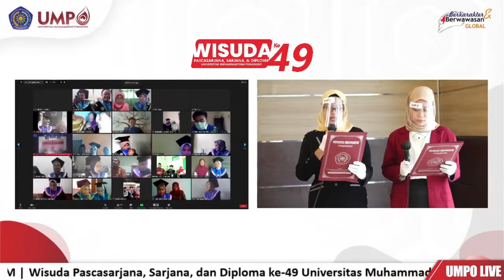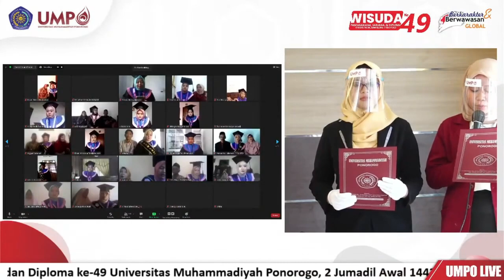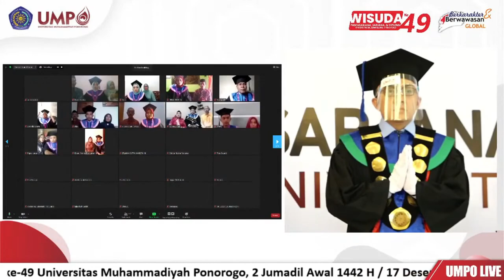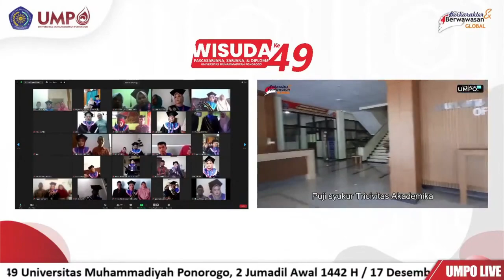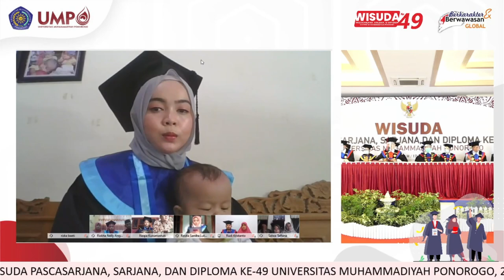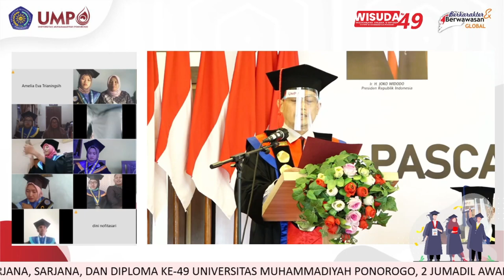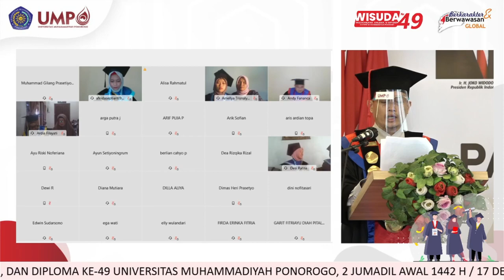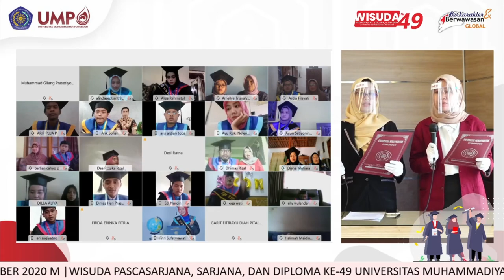FULL WISUDA PASCASARJANA, SARJANA, DAN DIPLOMA UNMUH PONOROGO KE - 49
Seremonial wisuda yang sejatinya digelar di ruangan agung dan dihadiri wisudawan serta wali, harus kembali dilakukan secara daring/online oleh Universitas Muhammadiyah Ponorogo (UMPO) karena pandemi belum juga berakhir.

Wisuda Pascasarjana, sarjana dan Diploma ke 49 UMPO yang berlangsung Kamis pagi (17/12), dipimpin langsung oleh Rektor UMPO, Dr. Happy Susanto, M.A, serta didampingi oleh struktur rektorat dan dekanat. Sedangkan 719 wisudawan mengikuti prosesi dari tempat masing-masing didampingi orangtua/wali.

Dalam sambutannya, Rektor mengatakan, dengan diwisudawanya 719 mahasiswa artinya hingga periode ini sudah ada  16243 alumni UMPO. Hal tersebut adalah kontribusi yang signifikan untuk pembangunan Kabupaten Ponorogo dan sekitarnya bahkan dalam kancah global.

“Selamat kepada seluruh wisudawan, serta Terimakasih kepada orangtua wali dan keluarga. Sekarang saatnya kami serahkan Kembali putra putri tercinta, jerih payah bapak/ibu telah membuahkan hasil. Diharapkan mereka mampu mengamalkan ilmu yang diperoleh dan mempersiapkan masa depan yang lebih baik”, paparnya

Sementara, Wisudawati dari prodi Ilmu Komunikasi, Fingky Ayu Puspitasari, S. I.Kom mengatakan, ditengan kondisi yang terbatas, banyak tantangan yang harus dihadapi ke depannya. Baginya, untuk menjawab perubahan, UMPO yang telah dipilih adalah tempat untuk menjadikan manusia terdidik dan memiliki bekal serta mental, karena pendidikan adalah tentang pengabdian mencari nilai dan kehidupan yang realistis.

“Kebun bunga bisa dibakar oleh perompak, tapi tak ada satupun yang bisa menunda tibanya musim semi, maka apapun tantangan dan ujian yang kita hadapi saat ini atau ke depan, mari kita tetap memperjuangkan musim semi kita masing-masing dengan tetap menjadi manusia yang memanusiakan manusia. Selamat berjuang untuk kita semua”, tutupnya dengan sebuah pepatah.

Ucapan selamat wisuda turut mengalir dari Pimpinan Pusat Muhammadiyah. Melalui vidio teleconference
Ketua Umum PP Muhammadiyah, Prof. Dr. Haedar Nashir, M.Si menuturkan, momen wisuda sebagai regulasi untuk meningkatkan catur darma Perguruan Tinggi Muhammadiyah berbasis al islam dan kemuhammadiyahan yang berkemajuan untuk mendorong dan meningkatkan UMPO menjadi PTM yang unggul berkemajuan di tingkat global.

Ia berpesan kepada para wisudawan, agar menjadikan momentum ini untuk melangkah Bersama pengalaman, ilmu, dan modal akademik sebagai sarjana yang hadir untuk menjadi orang bermanfaat bagi kehidupan masyarakat luas, diri sendiri, dan keluarga.

“menjadi sarjana bukan akhir dari perjalanan akademik  dan orang-orang yang berilmu serta berkeahlian, tapi adalah fase baru untuk meningkatkan kualitas ilmu, keahlian dan pengalaman agar bermanfaat untuk semua orang” tuturnya.

Sebelumnya, UMPO juga sukses menggelar wisuda daring untuk pertama kalinya pada gelaran Wisuda Pascasarjana, Sarjana, dan Diploma ke 48, pada 27 Juni 2020